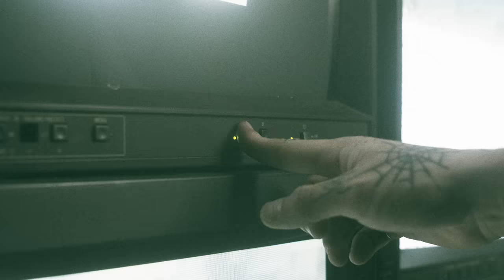Awakenings - Amsterdam Dance Event 2023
Announcing our 9 Awakenings Amsterdam Dance Event shows!

9x9 invites
Oct 18 - Gashouder

Adam Beyer presents Drumcode
Oct 19 - Gashouder

Adriatique present X
Oct 20 - Gashouder

Joris Voorn presents Spectrum (by day)
Oct 21 - Gashouder

Solomun (by day)
Oct 21 - Ziggo Dome

ADE Saturday
Oct 21 - Gashouder

ADE Sunday (by day)
Oct 22 - Gashouder

Reinier Zonneveld live - ADE B2B Special (by day)
Oct 22 - Ziggo Dome